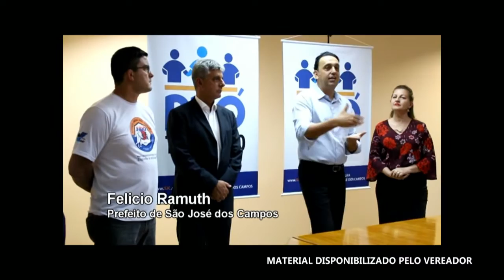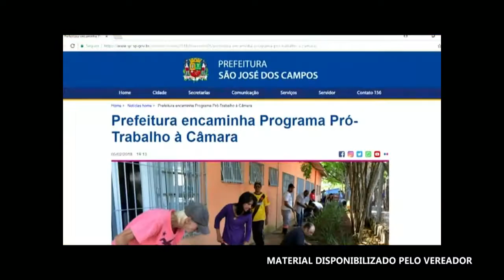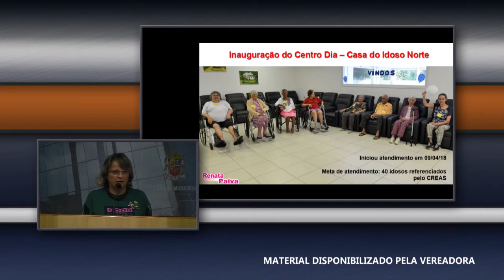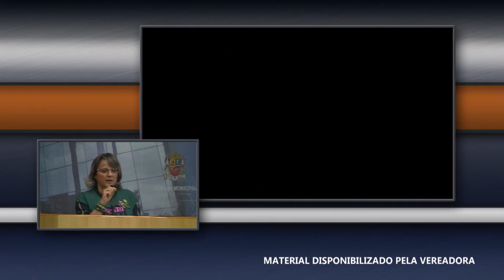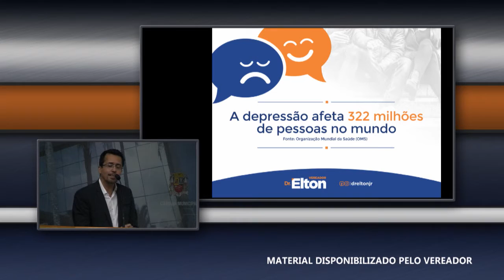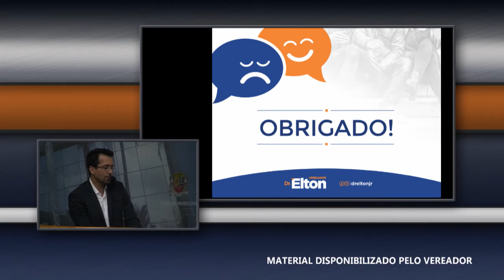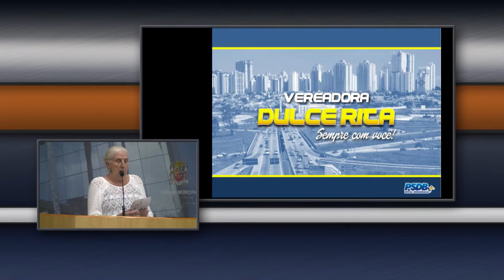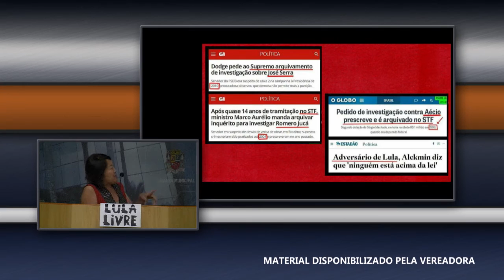18° SESSÃO ORDINÁRIA 17° LEGISLATURA - 10/04/2018